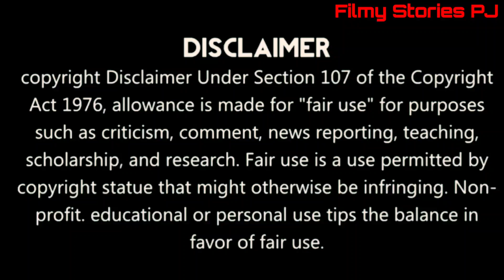Beautiful gorgeous stunning adorable Alia Bhatt with rekha ji...